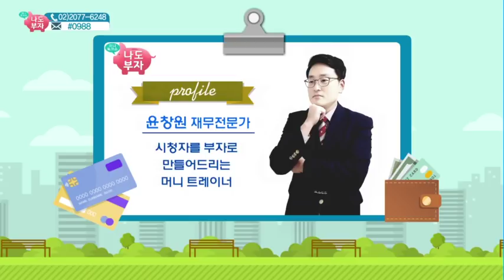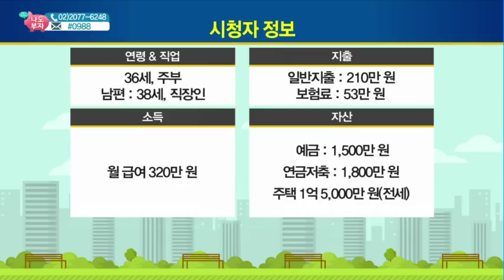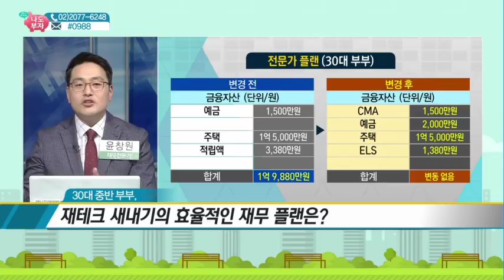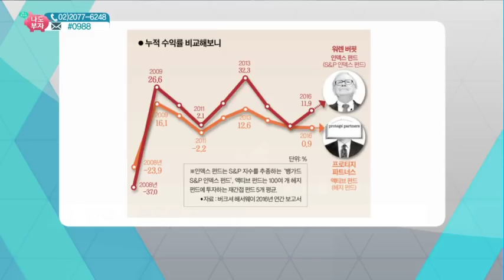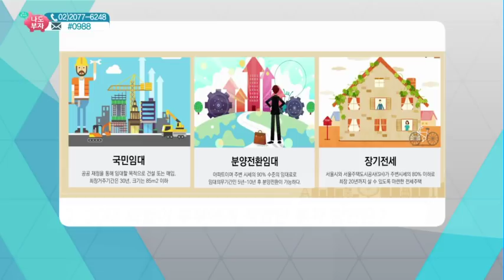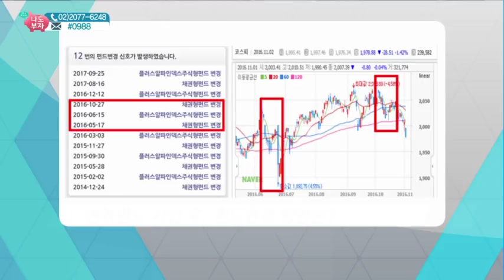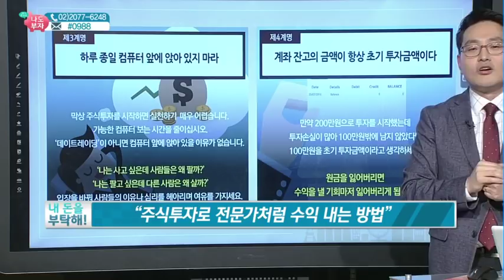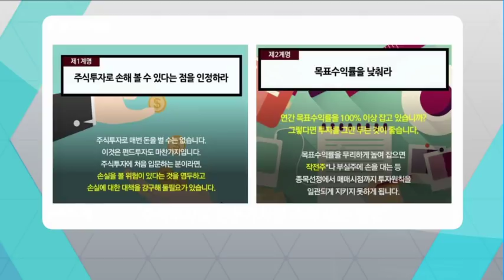30대 중반의 재테크 초보, 성공적 재무 플랜은? - 윤창원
03/16 머니토크쇼 '나도 부자'